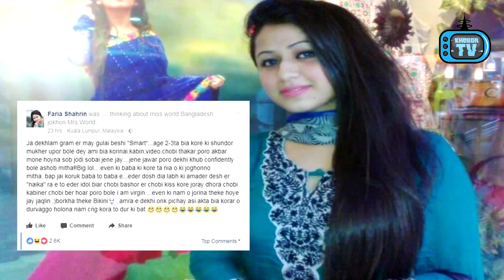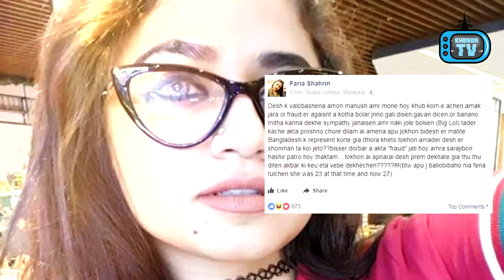জান্নাতুল নাঈম এভ্রিলকে নিয়ে এবার একি বললেন মডেল ফারিয়া! | Faria Shahrin to Jannatul Nayeem Avril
প্রতারনার দায়ে Jannatul Nayeem Avril কে মডেল Faria Shahrin আবারও ট্রল করলেন!  ২৯ সেপ্টেম্বর শুক্রবার Miss World Bangladesh প্রতিযোগিতায় ফাইনালে বিচারকদের মতামতকে পাত্তা না দিয়ে আয়োজকরা জোর করে বিজয়ী করে Jannatul Nayeem কে। এভ্রিলের এই মিথ্যার আশ্রয় নেওয়াতে ক্ষুব্ধ হয়ে লাক্স তারকা ও অভিনেত্রী Faria Shahrin বলেন, Desh k valobashena amon manush amr mone hoy khub kom e achen.amak jara oi fraud er agaisnt a kotha bolar jnno gali disen,gayan dicen,or banano mitha kanna dekhe sympathy...